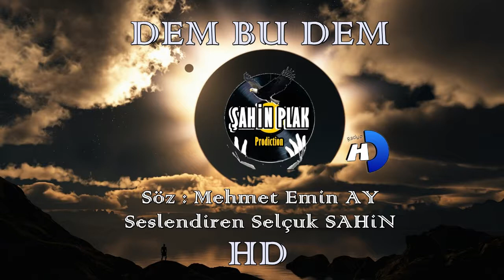DEM BU DEMDiR - ilahisi - Mehmet Emin AY - Selçuk ŞAHİN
DEM BU DEM - 2015 Selçuk ŞAHiN
Bu Eser Hocalar FM Stüdyolarında Seslendirilmiştir.

Firkatin nariyle gönlüm yan olur, püryan olur,
Varlığın zevk-u sefadır, yokluğun giryan olur.
Ay yüzün gören gözlerim mest olur, hayran olur,
Yakma ey can, yakma kalbim ateş-i suzan olur.

Dem bu demdir, dem bu demdir,
Dem bu demdir, dem bu dem.

Bağ-ı aşka düşen aşık; bülbül-i nalan olur,
Can-ı bülbül ol gülşende, aşk ile devran olur,
Gül yüzün gören gözlerim mest olur, hayran olur,
Yakma ey can, yakma kalbim ah ile efgan olur.